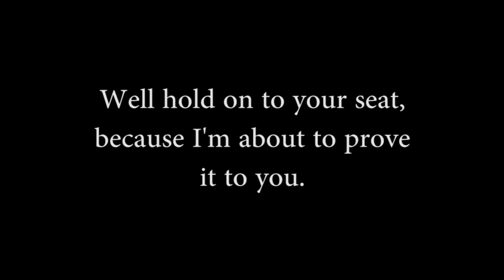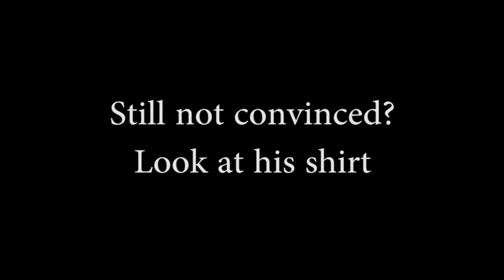The Internet of Things = Illuminati Confirmed?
What if the internet of things was controlled by the Illuminati? Well I've got some news for you!

I do not own the original video or sounds used